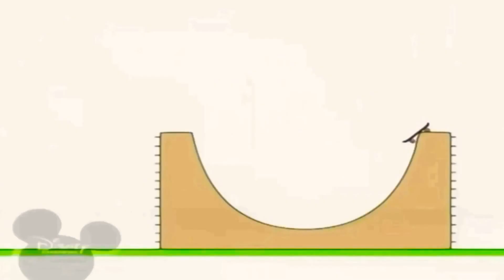26 квітня 2021 р.